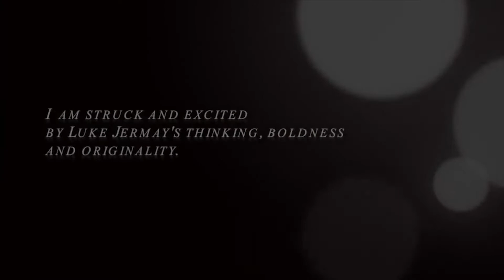Black Friday SALE 2017